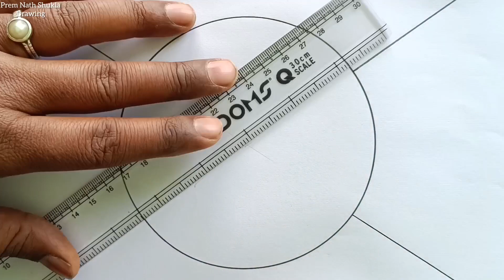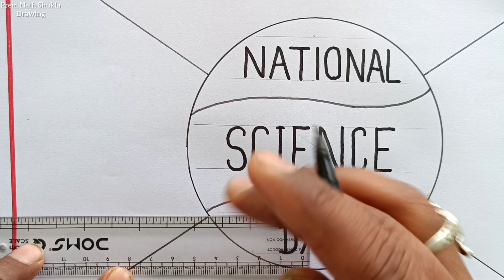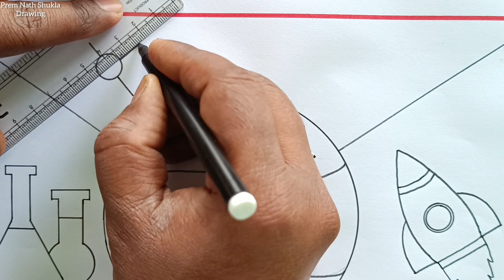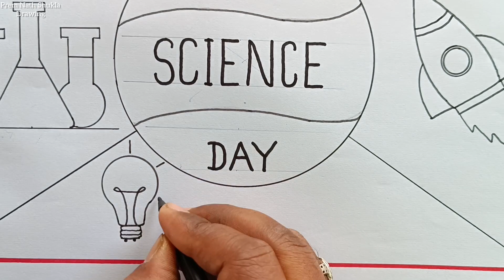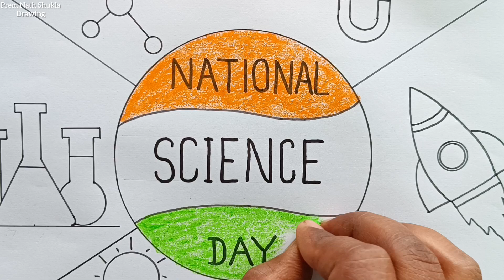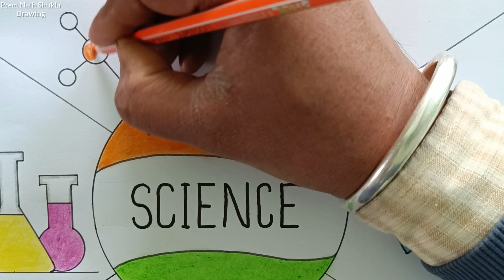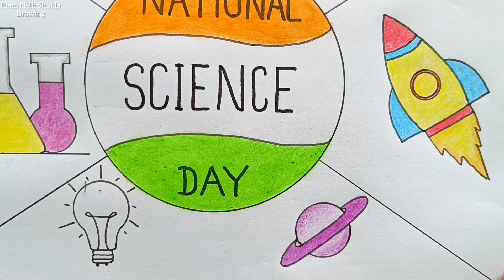National Science Day Drawing / National Science Day Poster Drawing Easy Steps / Science Day Drawing